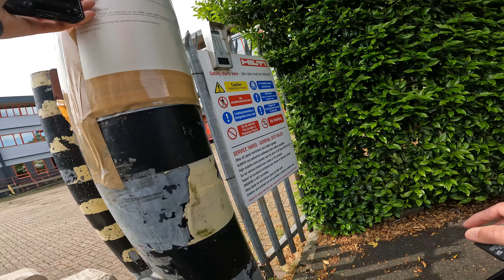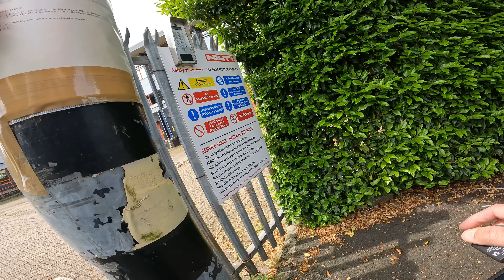Some People Broke The Door And Get Inside 😲🎥✔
Today we are joined by @PJAudits as we take a look at the old Hilti, Bredbury Park Industrial Area, Bredbury Park Way, Bredbury, Stockport SK6 2SK which is now occupied by Boitrading Company Ltd.

We speak to security who tells us of the troubles with keeping unwanted visitors off the site.